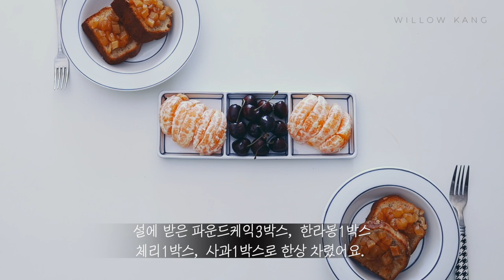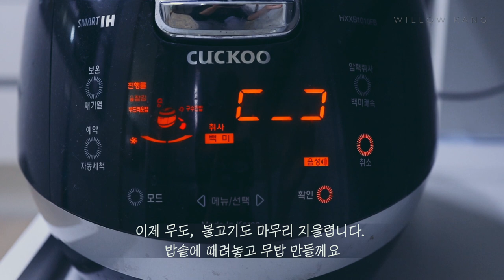미니멀라이프 식비절약 일주일식단 20,000원! 반찬만들기 【신혼집밥 브이로그】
안녕하세요~
설지나고 명절음식이 많이 남아서
추가로 또 장을 볼 수없었어요~ 명절음식 먹기도 지겨운데
영상으로 보시면 더 구역질 나실까봐 ㅋㅋㅋ 도저히 업로드 못하겠더라구요

그래서 1주 쉬고 어느정도 명절음식 처리뒤에
일주일 2만원 식단과 남아있는 명절음식으로 한주를 보냈어요~

이번주는 20,000원 식단에서 500원 오버되었네요~~

배달음식 안먹은지 한달이 넘었어요!
돈도 절약되고 저희 부부 둘다 군살이 빠져서
몸도 건강해지고 뭔가 뿌듯한 기분이 들어요~

한달 잘 견뎌서 집밥만 먹었으니 조만간
남편이랑 데이트하면서 외식도 한번 해야겠어요~

식비절약 별로 생각하지 않았는데
한번 실천해보니 반성하게 되요.

앞으로도 먹을건 먹어가면서 절약하는 모습 지켜봐주세요~

1. 대량구매하지 않기
2. 먹을만큼만 구매하기
3. 그때그때 장보기

3가지 이번주도 실천했습니다!

🎵 음악